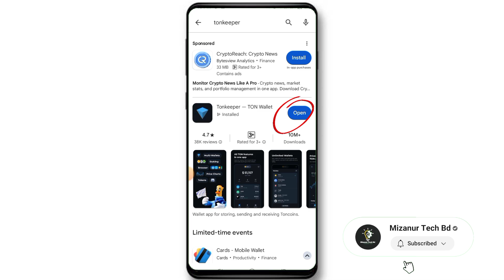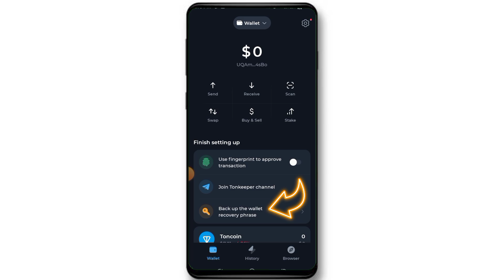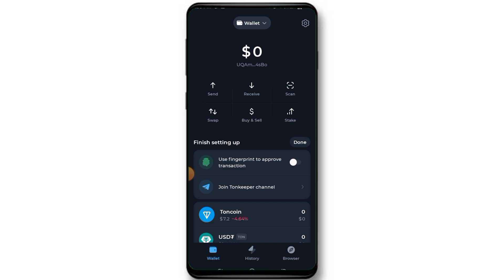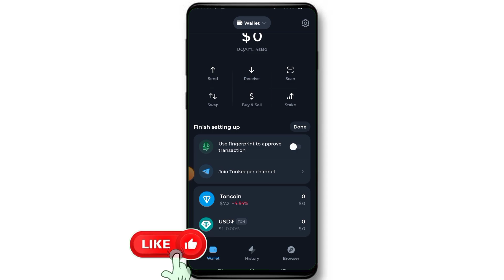Tonkeeper Wallet একাউন্ট কিভাবে খুলবেন || How To Create Tonkeeper Wallet Bangla Tutorial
baines account kivabe khulbo

tonkeeper wallet কিভাবে খুলবো

tonkeeper wallet create account

tonkeeper wallet withdraw

tonkeeper wallet withdraw tapswap

tonkeeper wallet hamster kombat

tonkeeper wallet connect hamster kombat

how to create tonkeeper wallet account 2024 how to create tonkeeper wallet account bangla how to create tonkeeper wallet account in bangladesh

how to create tonkeeper wallet account in pc how to create tonkeeper wallet account in laptop how to create tonkeeper wallet account for

yescoin how to create tonkeeper wallet account new update

how to create tonkeeper wallet account in hindi?

how to create tonkeeper wallet account in english?

how to secure tonkeeper wallet Bangla videos how to create tonkeeper wallet account tamil?

tonkeeper wallet account create,

tonkeeper wallet,

 tonkeeper wallet কিভাবে কাজ করে,

how to create tonkeeper wallet account,

 tonkeeper wallet kivabe khulbo,

টুনকিপার ওয়ালেট খোলার নিয়ম,

how to open tonkeeper wallet account,

 tonkeeper wallet থেকে কিভাবে বিকাশে টাকা নিবো,

tonkeeper wallet account,

tonkeeper wallet login,

 how to create a tonkeeper wallet account,

 tonkeeper wallet কিভাবে একাউন্ট খুলবো

KOMBAT

tonkeeper wallet connect to telegram

HAMSTER KOMILAT

tonkeeper wallet withdraw

tonkeeper withdraw

tonkeeper wallet

tonkeeper wallet কিভাবে টাকা তুলব

About Us: "𝙈𝙞𝙯𝙖𝙣𝙪𝙧 𝙏𝙚𝙘𝙝 𝘽𝙙" Means ᗰᗪ. ᗰIZᗩᑎᑌᖇ ᖇᗩᕼᗰᗩᑎ. 𝙈𝙞𝙯𝙖𝙣𝙪𝙧 𝙏𝙚𝙘𝙝 𝘽𝙙 Is A Technology YouTube Channel. You Will Find Technology Tips Videos In Bangali.

Don't Download & Copy Anything From This Channel.Its a Cyber Crime.All Videos Of This Channel Is Copyrighted By- M͟i͟z͟a͟n͟u͟r͟ ͟ (Founder Of 𝙈𝙞𝙯𝙖𝙣𝙪𝙧 𝙏𝙚𝙘𝙝 𝘽𝙙  )

ͲᎻᎪΝᏦՏ ҒϴᎡ ᏔᎪͲᏟᎻᏆΝᏀ